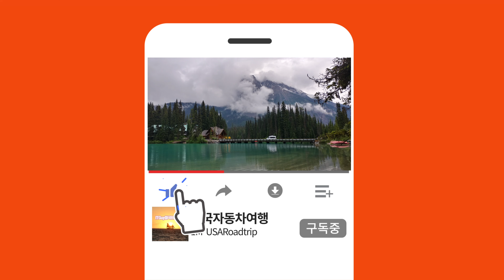Bald Mt. State Recreation Area, trail episode | 미국차박여행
Travel... As much as you can. As far as you can. As long as you can. Life is not staying at one place.
roadtripper from Detroit, MI to

BGM
Artist :
Title   :